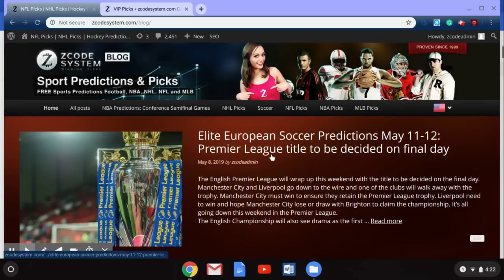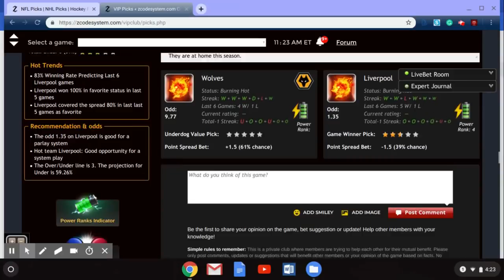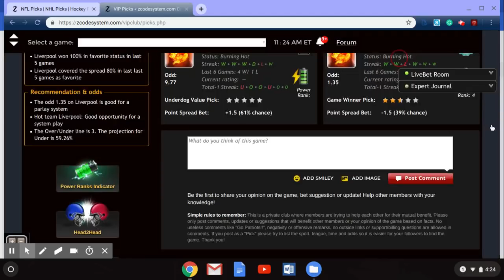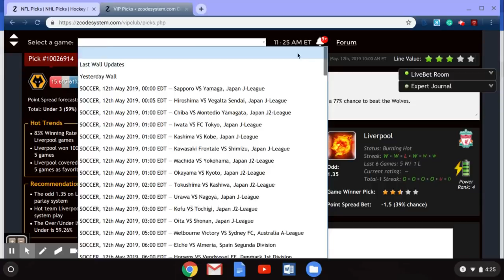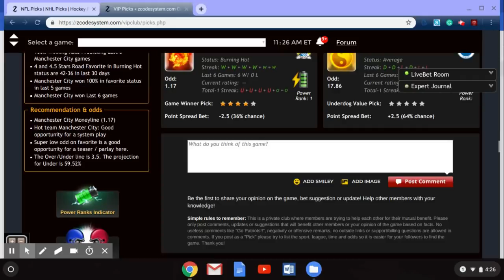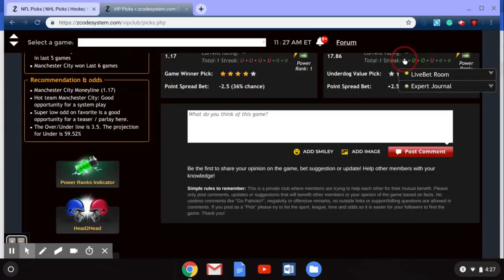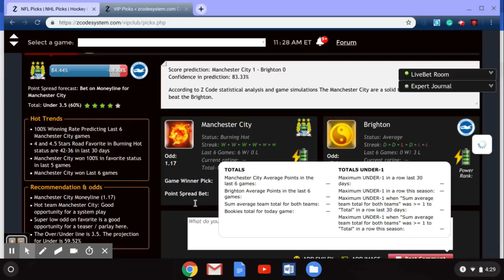Elite European Soccer Predictions May 11-12: Premier League title to be decided on final day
The English Premier League will wrap up this weekend with the title to be decided on the final day.

Manchester City and Liverpool go down to the wire and one of the clubs will walk away with the trophy. Manchester City must win to ensure they retain the Premier League trophy. Liverpool need to win and hope Manchester City lose or draw with Brighton to claim the championship. It’s all going down this weekend in the Premier League.

The English Championship will also see drama as the first legs of the playoffs begin.

Betting sports
Zcode secrets
Zcode cost
Zcode pricing
codesystem review
tips to sports betting nba
sports betting
sportsbetting winning systems
z code
sports picks
sports betting
bet on sports
football picks
football system
basketball system
basketball picks
free picks